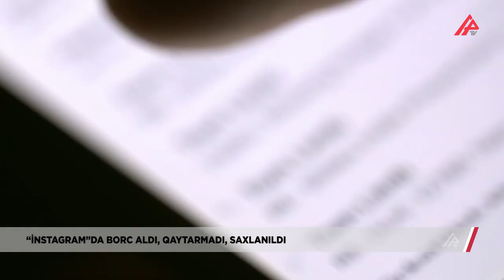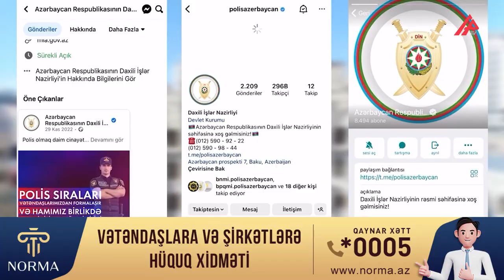“İnstagram”da dələduzluq etdi, tutuldu - APA TV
“İnstagram”da dələduzluq etdi, tutuldu

“İnstagram”da dələduzluq edərək sosial şəbəkə istifadəçilərinin pullarını ələ keçirən şəxs saxlanılıb.

Daxili İşlər Nazirliyindən verilən xəbərə görə, Nərimanov rayon Polis İdarəsinin 18-ci Polis Şöbəsinin əməkdaşları tərəfindən keçirilən əməliyyat zamanı axtarışda olan Firuddin Həsənov tutulub.Onun “İnstagram”da açıq səhifələrə daxil olaraq həmin şəxsin dostluğunda olanlarla əlaqə yaratdığı, daha sonra özünü profilin sahibi kimi qələmə verib müxtəlif məbləğlərdə borc pul isdədiyi müəyyən edilib. Firuddin Həsənov zərərçəkənlərdən pul vəsaitlərinin karta köçürülməsini istəyib. Həmin vəsaitləri əldə edəndən sonra isə Firuddin Həsənov zərərçəkənlərin əlaqə yaratmaması üçün onların mobil telefonlarını və sosial şəbəkə hesablarını bloklayıb.Saxlanılan şəxs dələduzluq edən zaman zərərçəkənlərlə əsasən 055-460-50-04 və 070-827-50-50 mobil nömrəsi ilə əlaqə saxlayıb.Faktlarla bağlı araşdırmalar davam etdirilir. Firuddin Həsənovun qanunsuz əməllərindən zərərçəkən başqa vətəndaşlar varsa, ərazi polis orqanlarına, “102” Zəng Mərkəzinə və Nazirliyin sosial şəbəkələrdəki rəsmi səhifələrinə məlumat verə bilərlər.